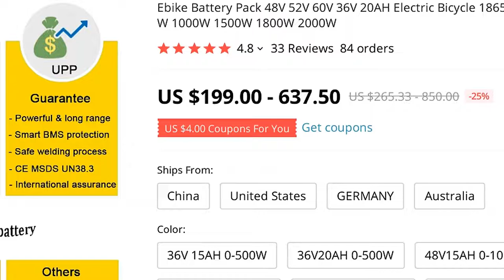🔥 [ ON SALE ] EBIKE BATTERY PACK 48V 52V 60V 36V 20AH ELECTRIC BICYCLE 18650 E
EBIKE BATTERY PACK 48V 52V 60V 36V 20AH ELECTRIC BICYCLE 18650 E BIKE BATERY FOR ESCOOTER 350W 500W 750W 1000W 1500W 1800W 2000W

PRODUCT STARS ⭐: 4.8/5
STORE NAME: UNITPACKPOWER EBIKEBATTERY STORE
STORE RATING: 97.2%/100%

48V 52V 60V 36V Ebike Battery Pack 20AH Electric Bicycle 18650 E Bike Batery for Escooter 350W 500W 750W 1000W 1500W 1800W 2000W Why choose Unit Pack Power store :1
Factory directly store : 10 year battery packing experience , from 24V, 36V 48V 52V 60V 72V to DIY Voltage/Size , all we can make it for you, Mature production technology , and filter the high consistency cells , we know how to make a reliable and safe battery for customers
2
Battery quality : There are Grade A B C level battery , UnitPackPower only use grade A cell for battery , safest packing process ,never use cheap/false cells with false capacity/low price to attrack buyers
price = quality = customer's service , you want to get a long range/long life/safe battery for y bike , or want to get a unkown cells battery back y home?3
Aftersalse:15days no reason free return service , 1 year warranty, when you buy a battery cannot reach to seller , this won't happen to us , We have Germany , UK , USA , Canada , Australia local service center service for you
4 UnitPackPower batteries have insured to International Insurance, rest assured to buy
Note : Oversea warehouse battery discharge connector is solded with default connector(accordering the spec sheet, ignore the pictures) , at the same time , battery will also come an extra repair connector cable for y replacement to y motor How do we keep battery reliable for y electric bycicle1
We use only authentic name-brand cells made with the best BMS and the best ingredients2
SIEKO IC BMS for battery over charge, over discharge, short circuit protection3
We are hazmat certified to ship battery packs and all packs are tested and certified (UN38
3) to be shipping safe4
Battery cells 100% balance before pack for voltage, resistance and capacity5
Final battery pack 100% discharge and charge test6
Waterproof and vibration test7
100% inspection of appearance and function by QC before shipping8
We use state-of-the-art BMS to keep y battery as safe as possible9
UnitPackPower batteries have insured to International Insurance, rest assured to buy
Which Battery Should I choose?This really depends on the application and can be a hard question
First you need to get a battery voltage match to y motor request , then the capacity , high capacity can make y bike longer trip but more expensive , also need to choose a right amps BMS to fit y motor
do you

33 REVIEWS AND USER RATINGS FROM AMAZON, ALIEXPRESS AND OTHER ONLINE SHOPS & CATALOGS!
THIS IS BEST ALTERNATIVE FOR GIRL EBIKE BUT CHEAP (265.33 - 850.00) LOOK CLOSER AT THIS E